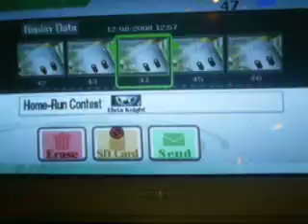Brawl - Meta Knight HRC Double glass break glitch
Me (Puff) Don't know how i found this glitch, watch the glass break when it bounce back! enjoy =3